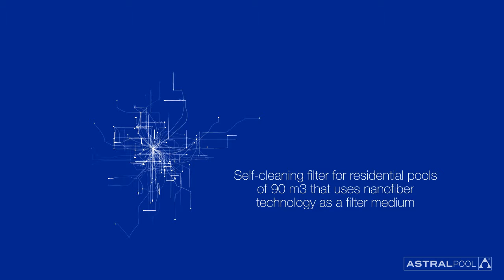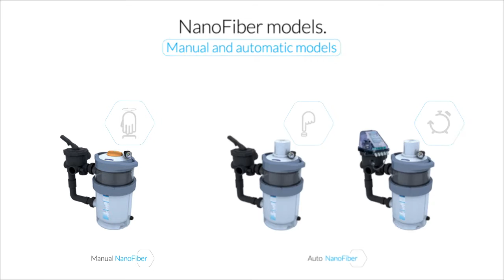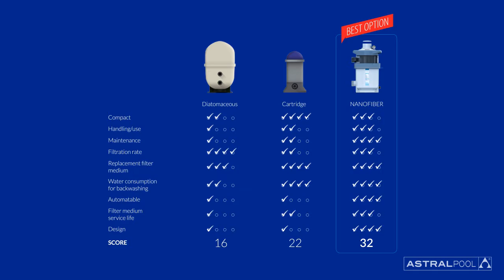NanoFiber Auto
Der spülbare NanoFiber - Kartuschenfilter für Privat-Pools ist eigentlich kein herkömmlicher Kartuschenfilter.

Entscheidend ist das Filtermaterial des Filters. Dieses Material bietet durch das Netz aus Nanofasern im Vergleich zu gewöhnlichen Kartuschenfiltern und Sandfiltern eine bessere Filterqualität. Die leichte Handhabung macht den NanoFiber-Filter zur besten Wahl für Poolbesitzer. Dank der patentierten Konstruktion von AstralPool, lässt sich die Kartusche des NanoFiber Filters, ohne Entnahme der Kartusche aus dem Behälter, abspülen. Hierzu wird das Ventil auf die Position "Rückspülen" gestellt, die Pumpe eingeschaltet und die Kartusche mittels Poolwasser abgespült. Die neueste Weiterentwicklung ist der NanoFiber Auto. Der Reinigungsprozess wurde automatisiert, jedoch hängt die Automatisierung vom verwendeten Ventil ab. Bei Verwendung eines automatischen Ventils, erfolgt die Reinigung vollkommen automatisch. Wird ein manuelles Ventil verwendet, kann die Drehfunktion der Kartusche während des Spülvorgangs auf Tastendruck aktiviert werden. Sowohl das Filtermaterial des NanoFiber Filters als auch das Reinigungssystem mittels zentralem Kollektor sind eine Entwicklung von AstralPool.